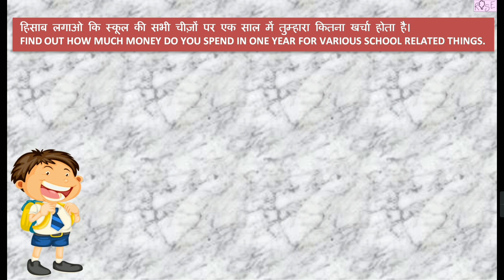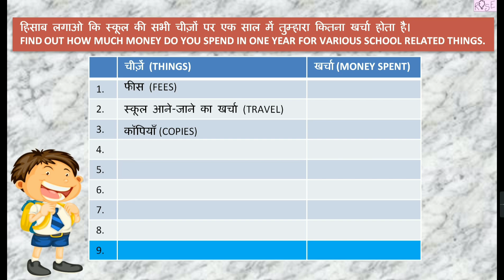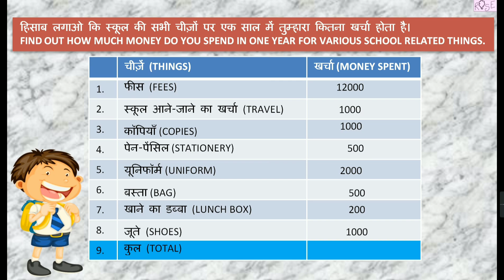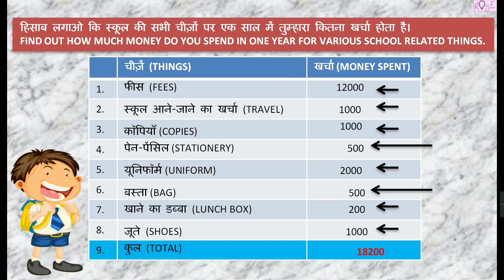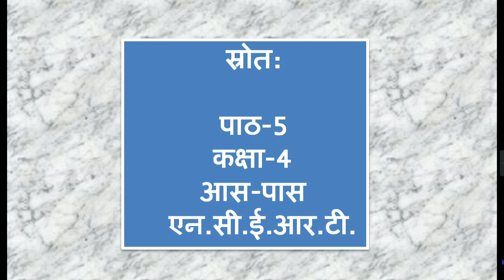Class 4 EVS Chapter 5 | Anita and the honeybees | स्कूल का खर्च | School's Expenditure | Rose Tree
Class 4 EVS Chapter 5 | Anita and the honeybees | स्कूल का खर्च   | School's Expenses | Rose Tree |